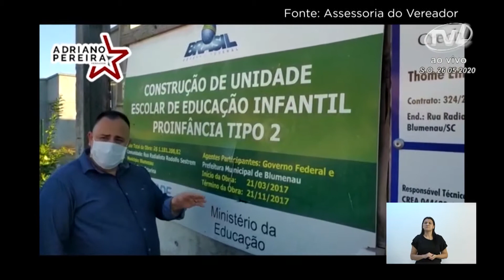Pronunciamento Vereador Adriano Pereira - 26/05/2020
O vereador Adriano Pereira (PT) apresentou um vídeo em que ele mostra a situação das obras paralisadas dos CEIs. Ressalta que apenas um, dos sete CEIS que deveriam ter sido concluídos em 2017, foi entregue. Criticou o governo municipal que não consegue parceria do governo federal para a conclusão dos CEIs. Lamentou a falta de prestigio do prefeito Mário com o governo federal, apesar de ter apoiado Jair Bolsonaro na criação de um novo partido. Criticou também que o município não faz nenhuma creche com recursos próprios, apesar da grande arrecadação em impostos.